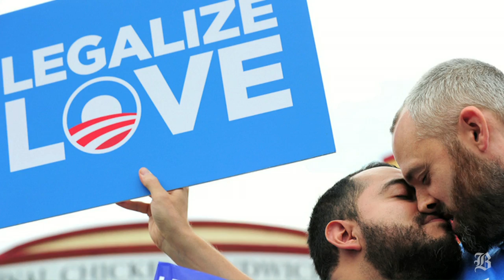The Big Story: The Supreme Court to hear case on same-sex marriage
(Boston Globe) The Supreme Court will decide on whether Congress can deny legally married gay couples from getting the same benefits as heterosexual couples due to the Defense of Marriage Act.